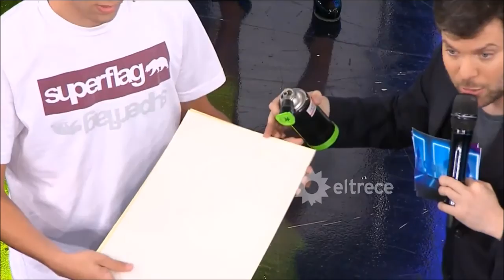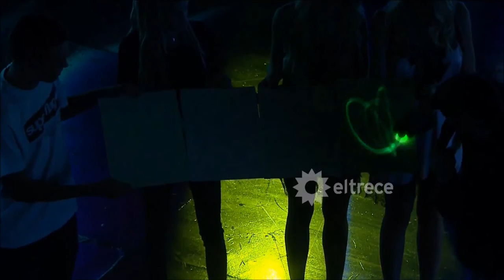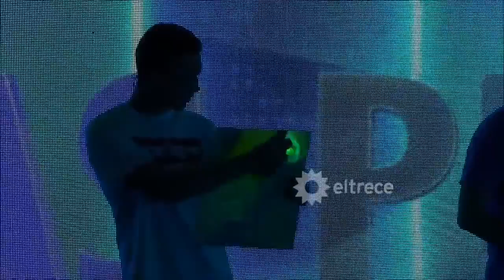Las puertas Programa 240317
¡El invento para sacarle a los chicos el miedo a la oscuridad!

Los panels de LTi luz activa son una invitación a la creatividad para pintar con luz en la oscuridad, para variedad de fines y todas las edades.

La aplicacion gratuita que funciona con neustros paneles, incluye efectos especiales